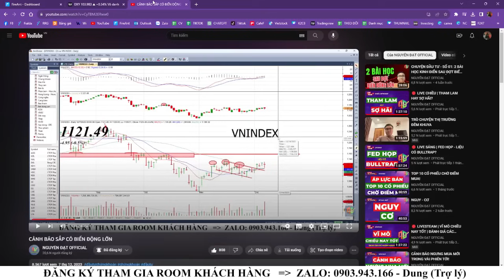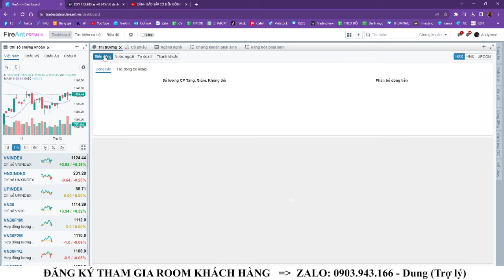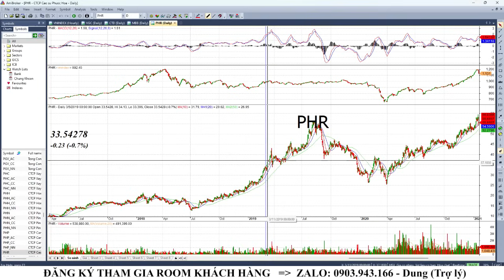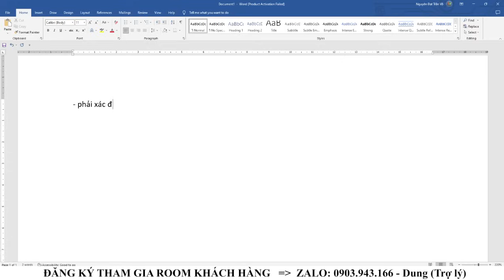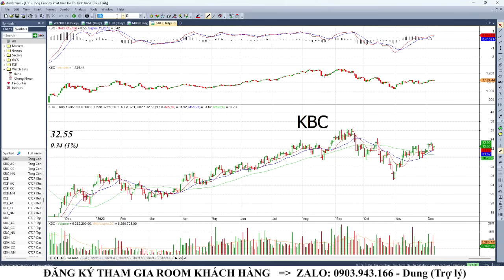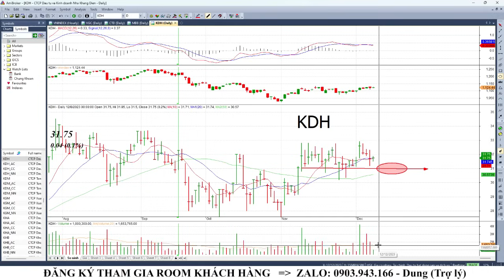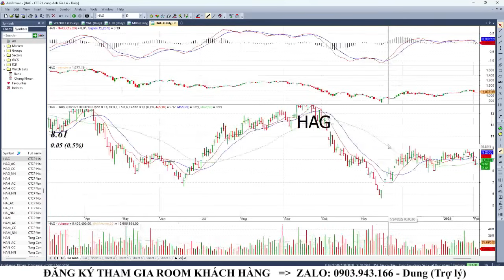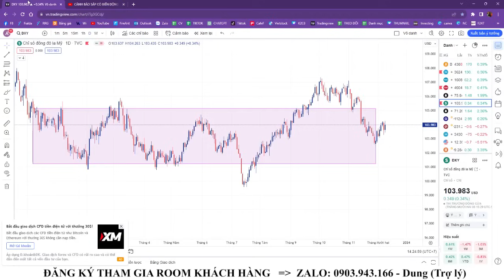TƯ DUY CHỌN CỔ PHIẾU CHẤP THỊ TRƯỜNG RUNG LẮC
✅ HAI CÁCH THAM GIA ROOM TƯ VẤN/KHUYẾN NGHỊ CỔ PHIẾU:
- Mở tài khoản chứng khoán tại VPS gắn ID bên Đạt
- Chuyển ID người tư vấn qua bên Đạt